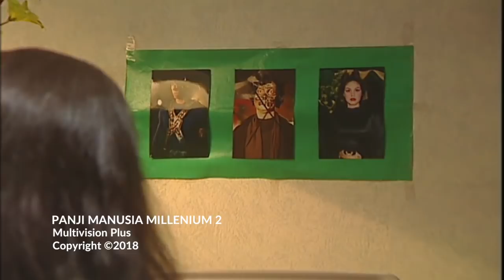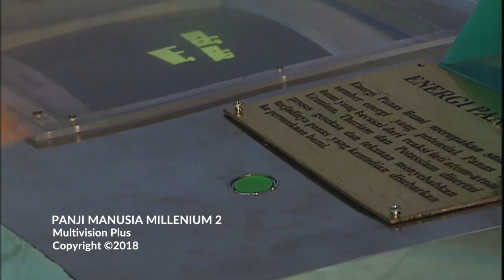Panji Manusia Millenium 2 Episode 15